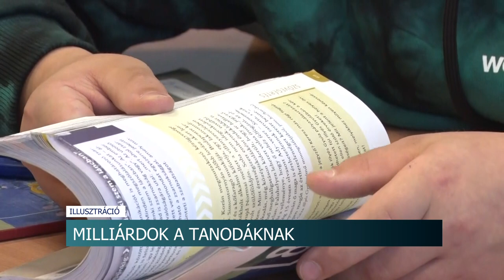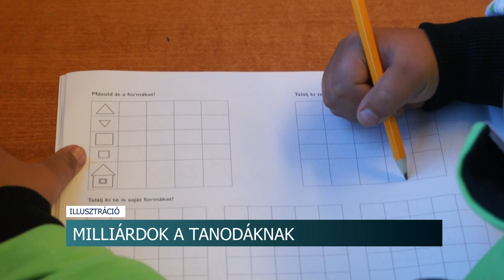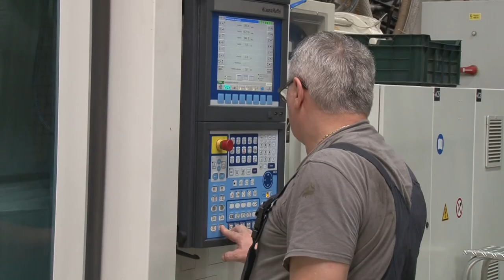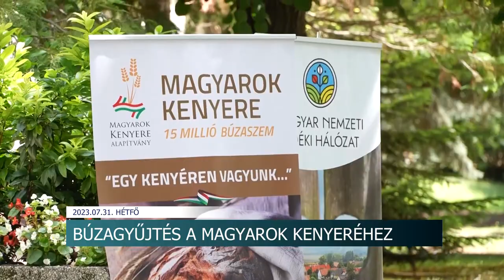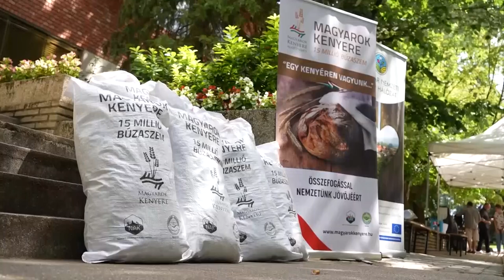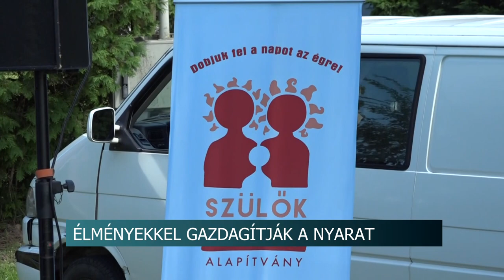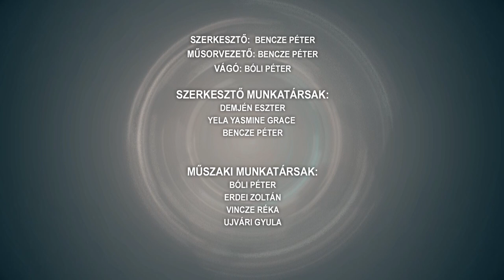Híradó - 2023.07.31.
Tartalom:
- Strandok éjszakája- a szekszárdi strand is csatlakozott az országos rendezvénysorozathoz
- Tamási Bográcsmestere Főzőverseny - 23. alkalommal mérték össze gasztro tudásukat a résztvevők
- Július első felében megkezdődött a dinnye betakarítása, a gyümölcs idén is kiváló minőségű
- A hétvégén tartották a falunapot Kocsolán
- Roma hagyományőrzés Bonyhádon - autentikus táncokat mutattak be a fellépők
- RC Offroad Magyar Bajnokság Szekszárdon - 64 spurkerekes indult a Tolna vármegyei futamon
Regionális hírek:
- Gyűjtés és aratás Baranyában - A Magyarok Kenyere program népszerű a gazdák között
- Élménytábor a Balatonon - 6 gyermekotthonból közel 100 állami gondoskodásban élő fiatal nyaral a tónál